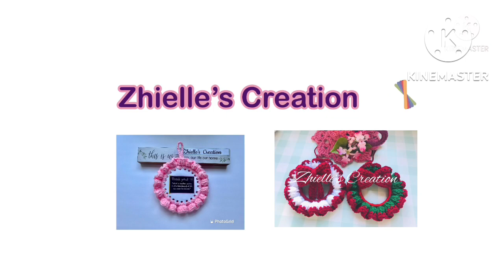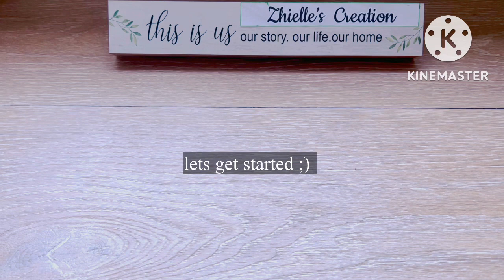Easiest way how to crochet a Christmas ball ornaments